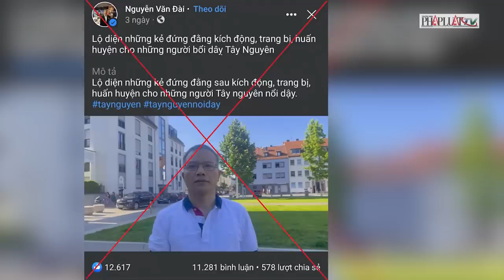Nguyễn Văn Đài trắng trợn xuyên tạc vụ tấn công tại Đắk Lắk | PLO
PLO | Trong lúc người dân cả nước đau xót trước việc các CBCS Công an, cán bộ UBND xã và người dân ở huyện Cư Kuin (Đắk Lắk) bị một nhóm người dùng vũ khí tấn công, sát hại dã man thì đối tượng Nguyễn Văn Đài, kẻ đang sống lưu vong ở nước ngoài đã ra sức lèo lái, trắng trợn xuyên tạc, vu khống, bóp méo bản chất sự việc, gây bức xúc trong dư luận.